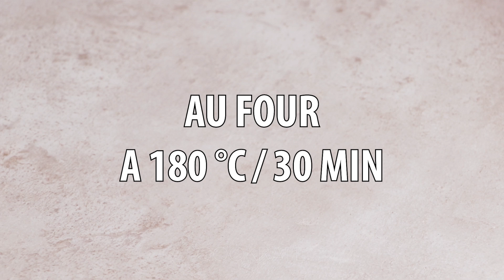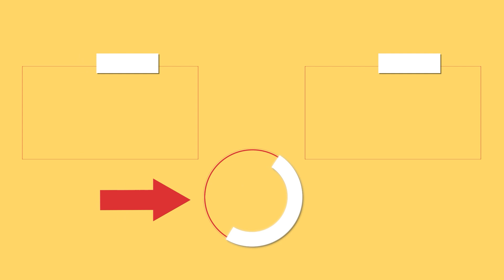Recette simple et très savoureuse - LE G TEAU AUX FRAISES| Cookrate - France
ingrédients:
farine - 200 g
lait - 90 g
huile - 60 g
bicarbonate de soude - 5 g
fraises - 500 g
Moule au diamètre de 22 cm